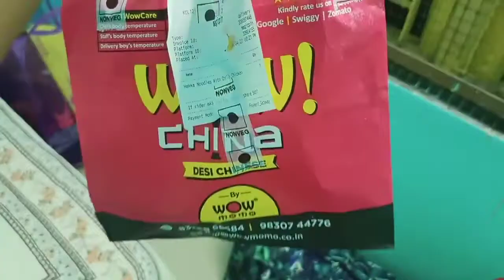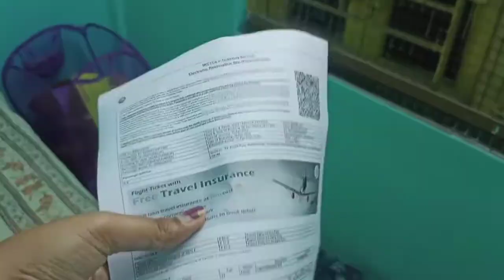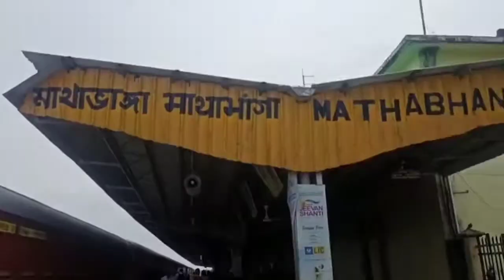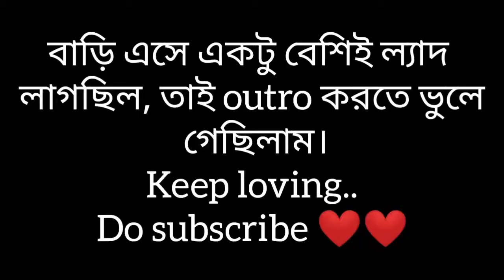মন একা একা ফিরলো বাড়ি! ❤️ বান্টি বনি কেন করতে পারছে না vlog? 130 Vlog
PLEASE LOVE AND SUPPORT US. ❤❤